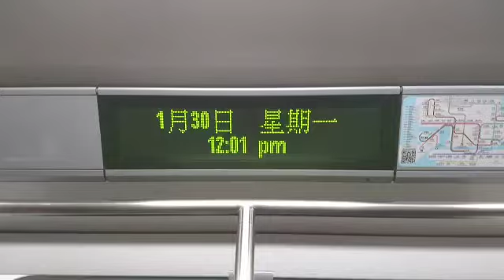港鐵廣播：旺角（荃灣綫下行）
（粵）下一站：旺角，乘客可以轉乘觀塘綫往黃埔沿途各站，左邊嘅車門將會打開。

（普）下一站：旺角，乘客可以转乘观塘线前往黄埔沿途各站，左边的车门将会打开。

（英）Next station: Mong Kok, interchange station for the Kwun Tong Line towards Whampoa, doors will open on the left.